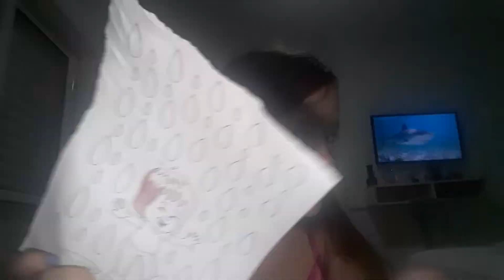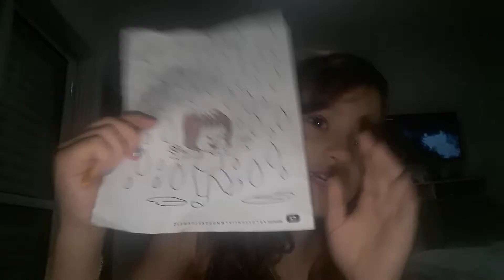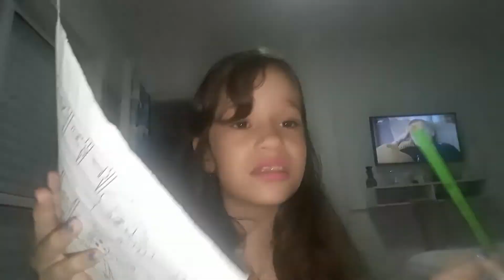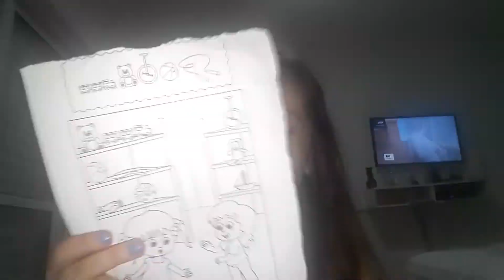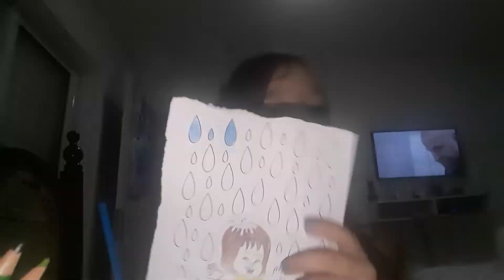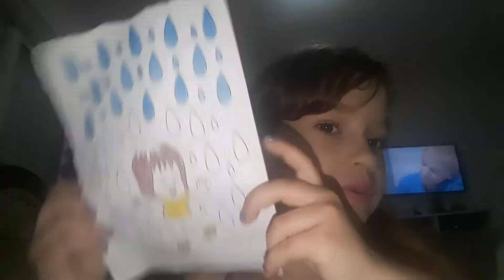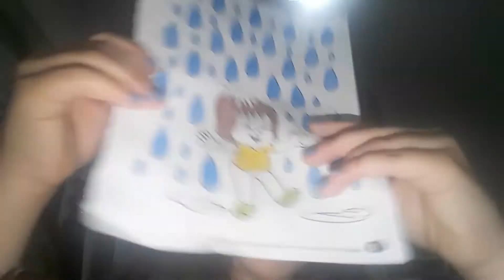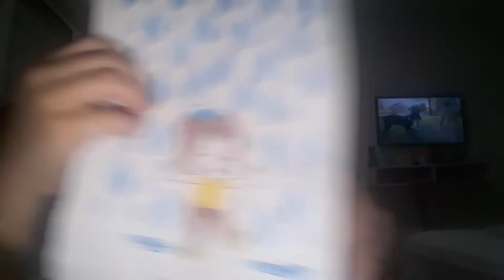Maria em pintando com 3 cores ✏️✏️✏️